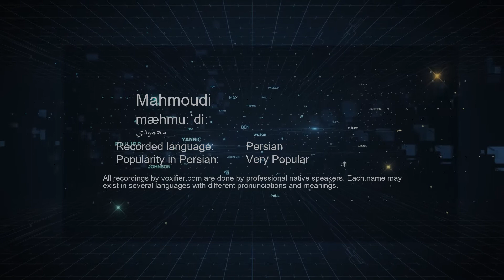How to Pronunce Mahmoudi (محمودی) in Persian (Farsi) - Voxifier.com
This is the Persian (Farsi) pronunciation, gender, and phonetics recording of the name Mahmoudi (محمودی). The same name may exist in other languages with different pronunciations.